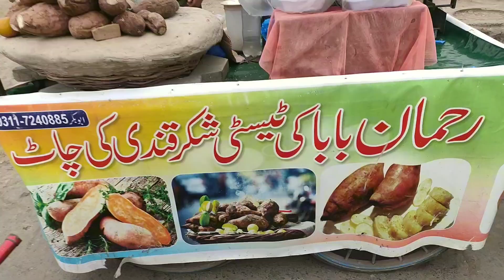behind the scenes with Ateeb Shah